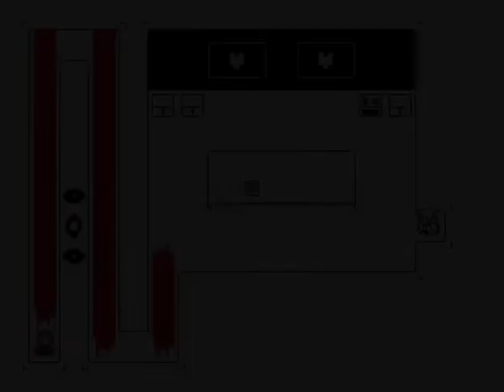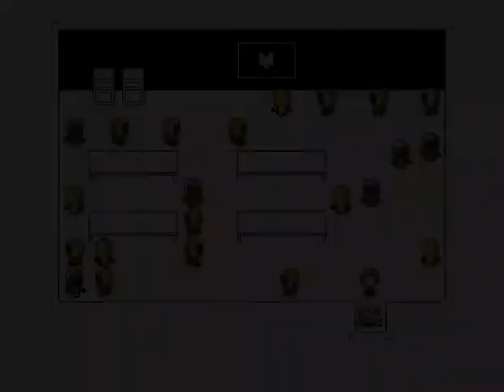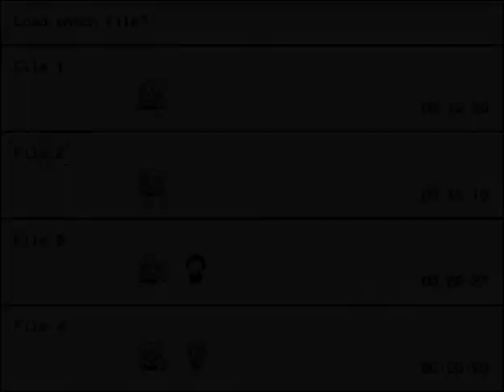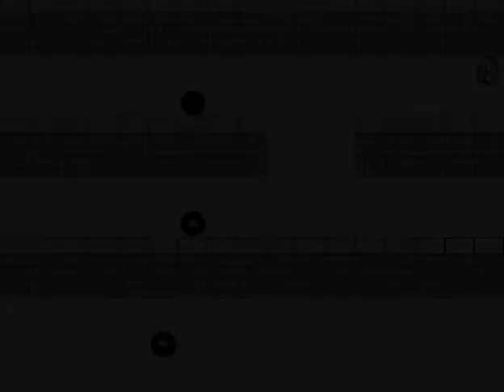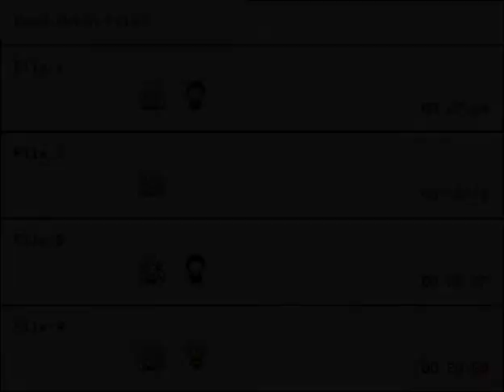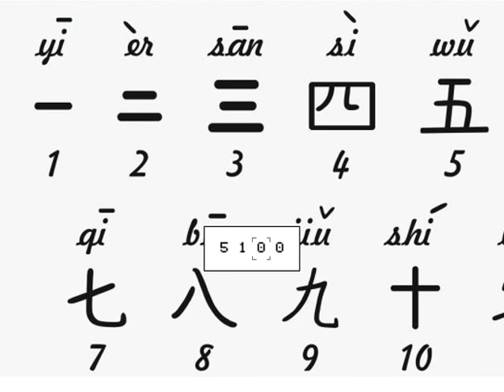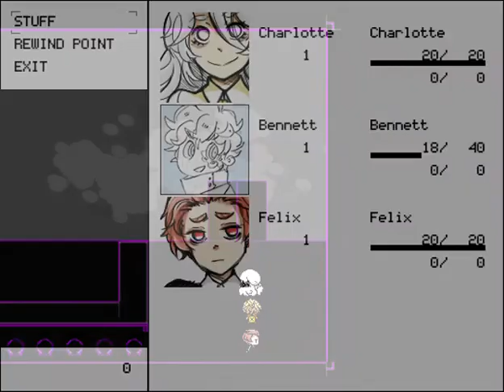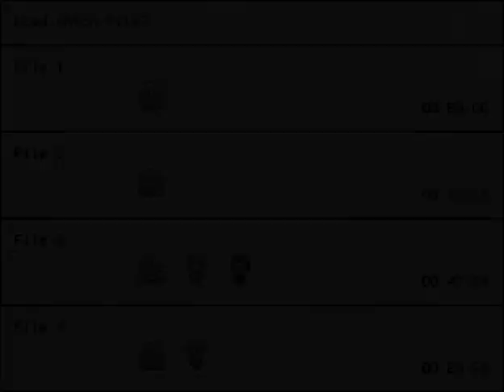Hello Charlotte Modded Full Gameplay(All bad ends)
Spent a lot of effort on this mod.